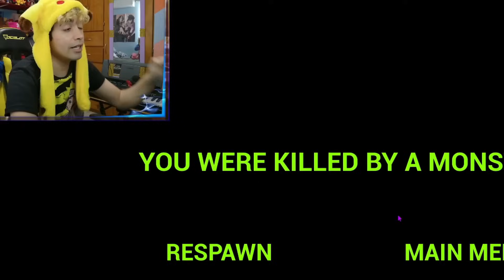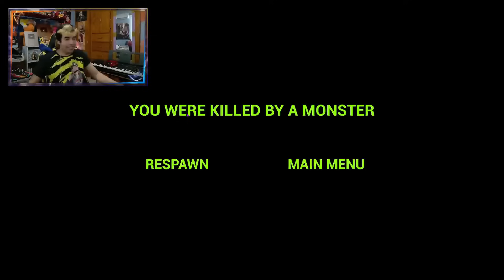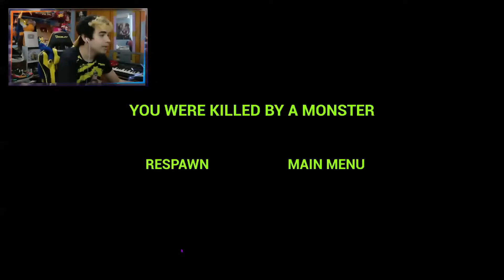ZOONOMALY: TOP 5 MEJORES HACKS SECRETOS! 🔥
ZOONOMALY HORROR GAME TOP 5 MEJORES HACKS SECRETOS !

Usamos los MEJORES HACKS SECRETOS y MODS en ZOONOMALY, el juego inspirado en POPPY PLAYTIME 3 y GARTEN OF BANBAN 6 dentro de un ZOOLOGICO lleno de CRIATURAS, BUGS - GLITCHES y TRUCOS como INVOCAR a TODOS los MONSTRUOS de BANBAN, a la SEÑORITA DELIGHT, 3 ARMAS de COLORES, un ANIMAL SECRETO en el LAGO y al CARACOL SLOW SELINE.

HACKEO COMPLETO del JUEGO ZOONOMALY en donde LIBERAMOS al GATO del FINAL SECRETO, VOLAMOS por debajo y arriba del MAPA, Buscamos ZONAS OCULTAS y PERSONAJES MISTERIOS, e INVOCAMOS con BUGS y HACKS a TODOS los MONSTRUOS.
USO HACKS SECRETOS para LIBERAR y REUNIR a TODOS los 16 MONSTRUOS de ZOONOMALY incluyendo al GATO FINAL BOSS del juego completo, tambien DESBLOQUEO un FINAL SECRETO, BUGS y MISTERIOS.
DESBLOQUEO el FINAL SECRETO con CATNAP de POPPY PLAYTIME CHAPTER 3 en ZOONOMALY, nos enfrentamos en un COMBATE y OBTENGO el FINAL SECRETO con HACKS y BUGS, además revisamos la NUEVA ACTUALIZACION con el NUEVO OBJETO de TELETRANSPORTACION y el MONSTRUO del BOSQUE.
CONSIGO el FINAL SECRETO del MINI ELEFANTE en ZOONOMALY, HACEMOS VOLAR a TODOS los MONSTRUOS con CATAPULTA GIGANTE y  uso HACKS y BUGS para enfrentar a los MAMUT GIGANTES en la NUEVA ACTUALIZACION
OBTENGO el FINAL SECRETO con la SERPIENTE HUMANA de la CUEVA en ZOONOMALY, El GATO GIGANTE al fin se mueve, animales escapan de su corral, salvamos al HIJO mini serpiente y muchos HACKS y BUGS para enfrentar al MINI MAMUT en la NUEVA ACTUALIZACION

GAMEPLAY TUTORIAL y GUIA COMPLETA de ZOONOMALY el NUEVO JUEGO INDIE de TERROR en donde aparecen GRAN VARIEDAD de MONSTRUOS en un ZOOLOGICO, como RESOLVER los PUZZLES TRUCOS BUGS y BATALLA FINAL vs CATNAP Parecido a GARTEN OF BANBAN 6 y POPPY PLAYTIME 3.

Zoonomaly es un juego de terror basado en rompecabezas ambientado en un zoológico de mundo abierto. Este es un juego no lineal, por lo que puedes tomar cualquier camino para completarlo.
Los monstruos se han apoderado de un zoológico y a ti se te ha encomendado la tarea de ingresar a este zoológico, encontrar la causa de la plaga de monstruos y detenerla. Para realizar esta tarea, debes recolectar fragmentos de llaves que se encuentran esparcidos por todo el zoológico. Para encontrar los fragmentos clave, debes resolver acertijos dentro de los recintos de los animales. Una vez que hayas recolectado todos los fragmentos, podrás ensamblar la llave maestra para desbloquear la fuente de las anomalías del monstruo.
Eres libre de explorar los terrenos del zoológico. Encuentra acertijos y laberintos, monstruos rebeldes y sumérgete en este zoológico deliciosamente inquietante.
MOD MENU por  @FullTiltOn
💎 TIENDA OFICIAL de DIAMOND WoW
CORREO EXCLUSIVO *NEGOCIOS*
00:00 ENCUENTRO a MISS DELIGHT - HACK
14:48 DESBLOQUEO la BLOOM O'BANG ROSA
28:56 Como VER al MONSTRUO SECRETO del LAGO?
43:57 SLOW SELINE - SECRETO
58:33 INVOCO a 7 GARTEN of BANBAN - MOD OCULTO